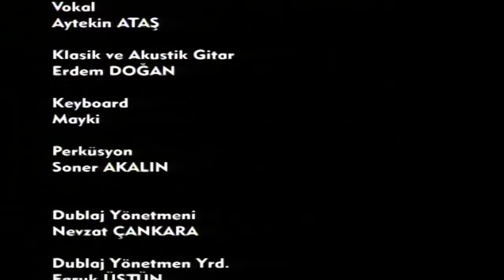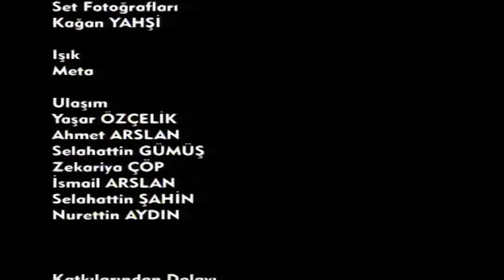Dağlar Delisi 1.Bölüm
Dağlar Delisi - Konusu
Antalya Toroslarda yaşayan son Yörük beyin destansı aşk hikayesi
Karayar obasının, deli dolu, yiğit ve yakışıklı beyi Melikin yüreğine bir kor gibi düşer Asu.
Torosların hiçbir bereketli suyu söndüremez bu yangını, İkisi de ayrı saflarda ve ayrı evrenlerdendir. İkisi de inatçıdır ve gururlarından taviz vermez ve bu iki insan ölümüne düşman, ölümüne aşıktır birbirlerine. Bu bıçak sırtında bir aşktır. Obasını, Türkmen yurdunu sonuna kadar savunan ve bir kartala dönüşen Melik, bu uğurda ölümü bile göze alır. Ancak bir tek yüreğine söz geçiremez.

Yönetmen: Taner Akvardar
Yapımcı: Ata Türkoğlu
Yapım Yılı: 2007

Oyuncular: Merve Sevi, Volkan Keskin, Hakan Boyav, Oya Okar, Sedat Mert, Burçin Oraloğlu, Uğur Demirpehlivan, Haldun Boysan, Çağlar Tüfekçi, Fatih Koyunoğlu, Oya Akar, Aykut Köseler, Osman Soykut